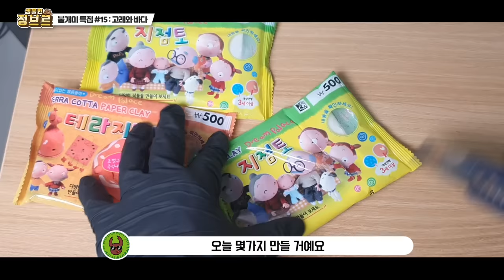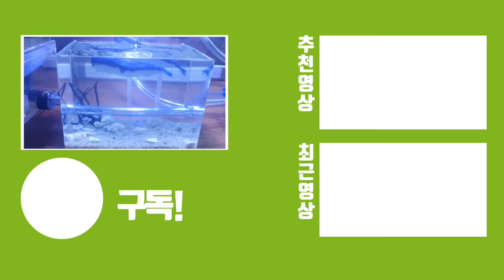#15) 불개미군대에게 "바다와 고래"를 만들어 줘보았다.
3~4차는 "지트스튜디오"님과 함께 하였는데요. 1~2차 실패요인..
실패요인 단계
1차 : 공업용 에폭시를 샀다.
2차  :열발생으로 인하여 제작틀이 녹아내렸다.
3차 : 고래안에 있던 공기가 터져 나왔다.
4차 : 성공!!